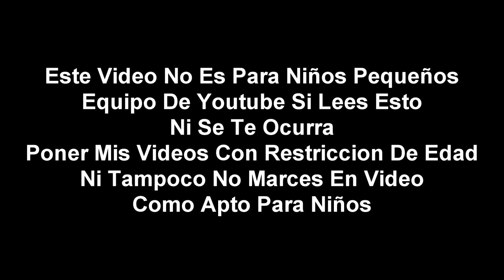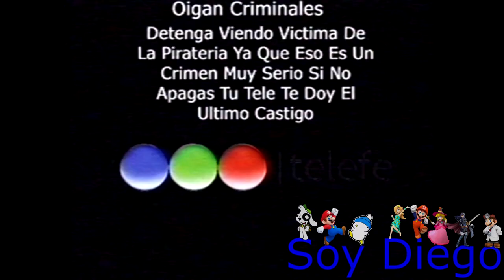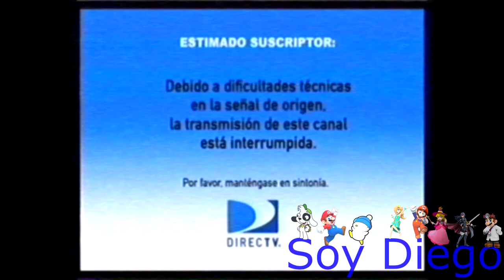[FALSO] Pantalla antipiratería de Telefe (Argentina, 2009-2011)